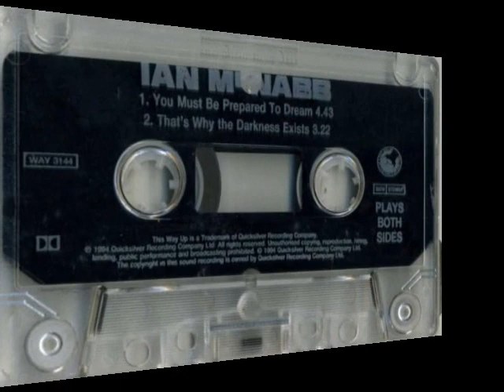Ian McNabb - That's Why The Darkness Exists (1994) [AUDIO]